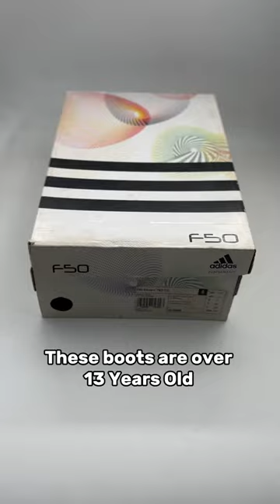13+ Years Old Adidas F50 😢